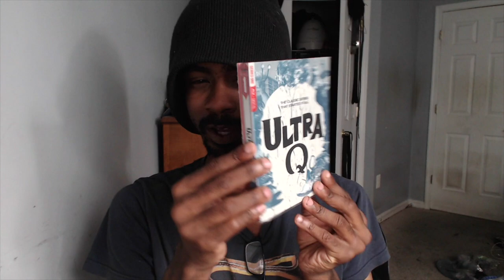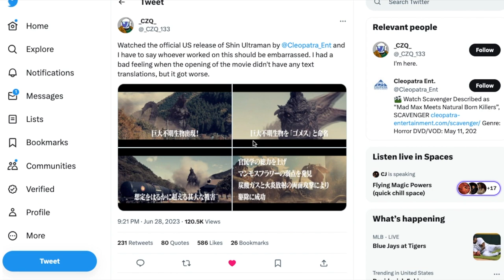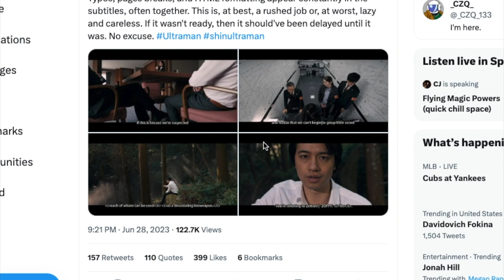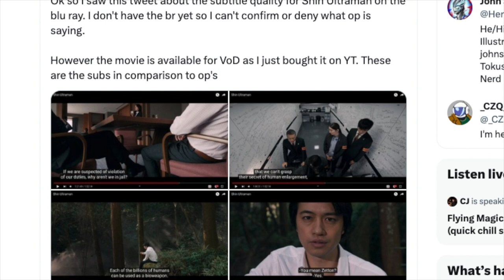Don't Buy The Shin Ultraman Blu-ray